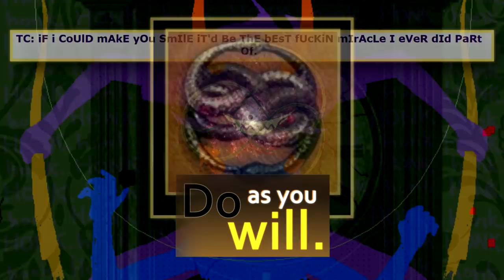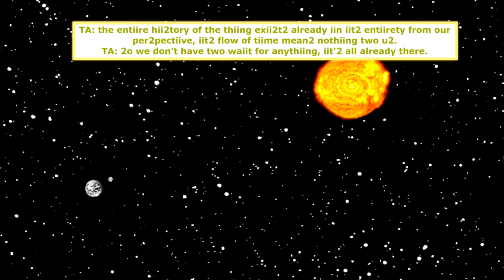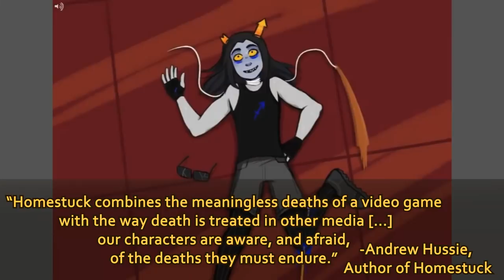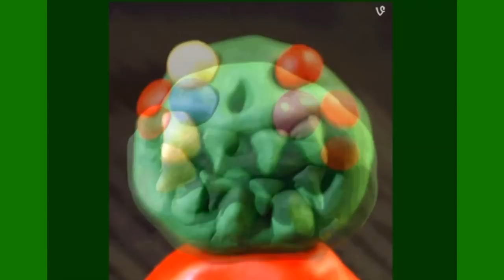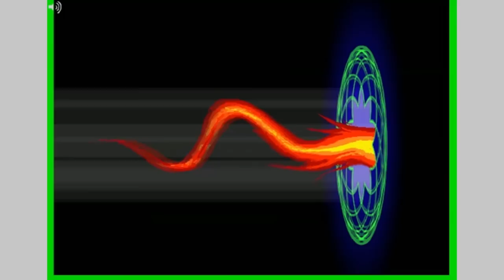HSE: The Alpha Timeline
In this episode, we cover The Alpha Timeline--the anchor of Homestuck’s plot. The understated rules that guide Homestuck’s time flow tell us a lot about the way Homestuck’s story functions, and the stakes it involves. :D

New video asserts are by my friend, Joyfulldreams! Check out her great work on her blog